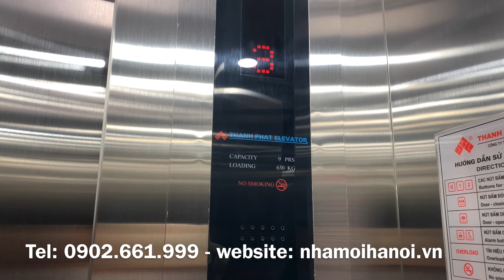BÁN NHÀ MẶT PHỐ HOÀNG VĂN THÁI TÔ VĨNH DIỆN QUẬN THANH XUÂN 9 TẦNG CÓ HẦM TRỊ GIÁ 37 TỶ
Bán nhà mặt phố khu vực Hoàng Văn Thái - Tô Vĩnh Diện Quận Thanh Xuân Hà Nội.

- Diện tích: 90m2 ; xây dựng các tầng trên 100m2
- Lô góc 3 mặt tiền -3 mặt thoáng ( 1 mặt phố+ hai mặt ngõ )
- Phố kinh doanh sầm uất, rải nhựa, có nhiều cây xanh, vỉa hè trước nhà 6m, xung quanh có nhiều trụ sở ngân hàng, văn phòng, tiện kinh doanh - cho thuê.
- Giá bán = 37 tỷ ( bao sang tên )
- Nhà thiết kế hợp lý đầy đủ công năng sử dụng, có hầm để xe, có thang máy lên tận tầng 9; hệ thống điều hoà nổi & âm trần đã lắp sẵn ở các tầng, thiết bị vệ sinh American Standard; vật liệu xây dựng chọn lọc chất lượng...
Ngoài ra, em Thiện còn nhiều thông tin nhà phố ở các tuyến khác nhau, kính mời quý cô bác anh chị kết nối trực tiếp.
- Trân trọng!